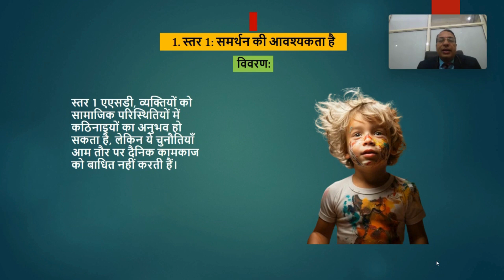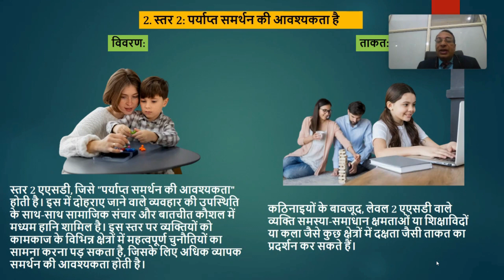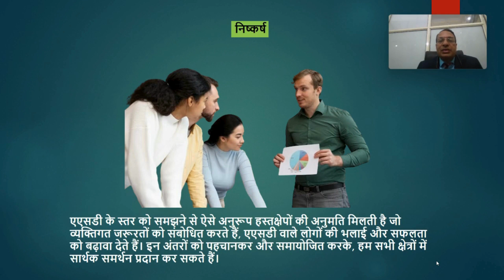स्पेक्ट्रम को समझना - ऑटिज्म स्पेक्ट्रम डिसऑर्डर के स्तर | Explained By Dr. D.K. Rai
🌟 Welcome to Autism Digital Care 🌟

At Autism Digital Care, we are dedicated to raising awareness and providing valuable insights into the world of autism. Our mission is to create a supportive community that embraces neurodiversity and fosters understanding. Through engaging and informative videos, we aim to share knowledge, promote acceptance, and offer resources for individuals on the autism spectrum and their families.

Explore a variety of content, including educational videos, personal stories, and helpful tips. Our team is passionate about creating a space where everyone can learn, connect, and celebrate the unique qualities that make each individual on the autism spectrum special.

Dr. D. K. Rai
MBBS, MD, Diploma Mental health.
NLP Master Trainer
Certified by Autism Society of America

About: On this Channel, you will find Diagnosis, & treatments for Autism, ADHD, Hyperactivity & some interesting health facts about Autism. You will also know that, how music therapy, Music Therapy and play therapy is transforming the brain of an autistic child.

🔔 Stay Updated:
Together, let's create a more informed and compassionate world for individuals with autism.